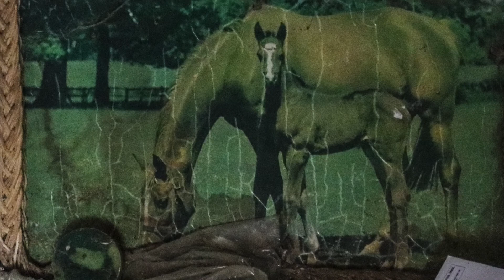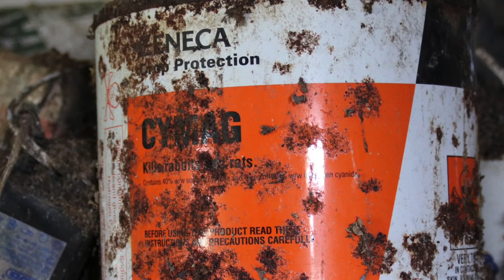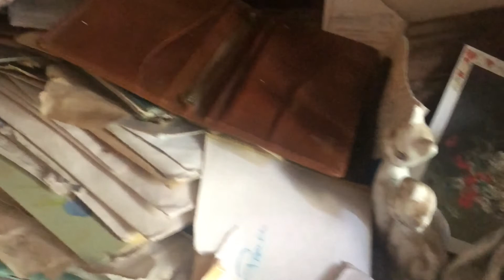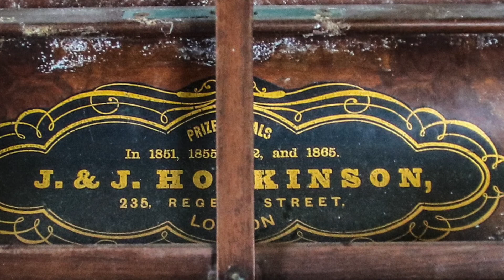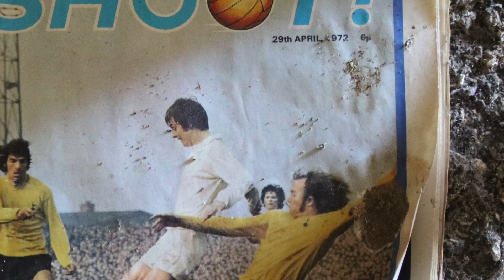ABANDONED FARMHOUSE — EVERYTHING LEFT BEHIND!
A couple of abandoned farmhouses. The first one is pretty trashed. The second one is untouched with loads of stuff left behind!